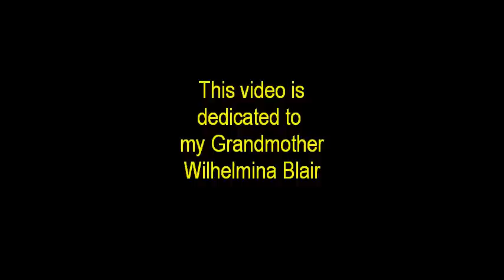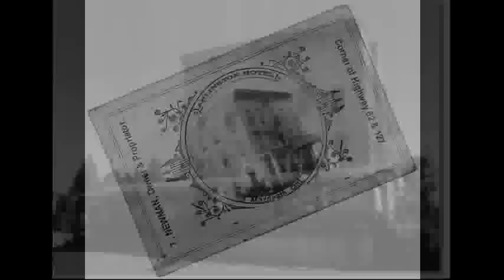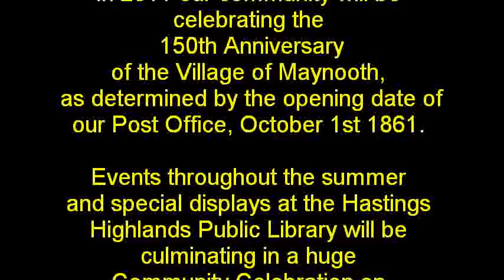Canned Heat - Going Up the Country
Maynooth, Ontario, 150th year Celebration